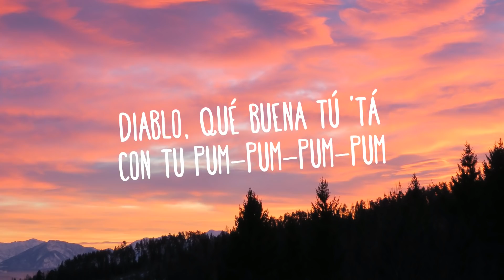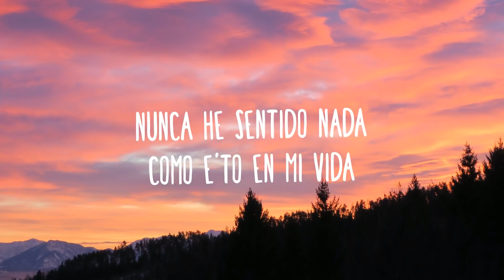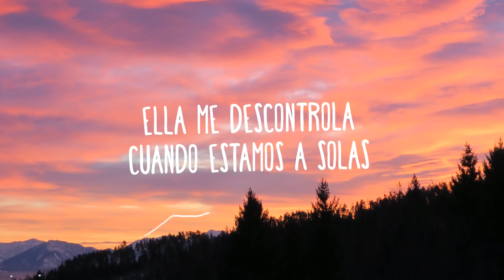Fuego - Una Vaina Loca (Letra/Lyrics)